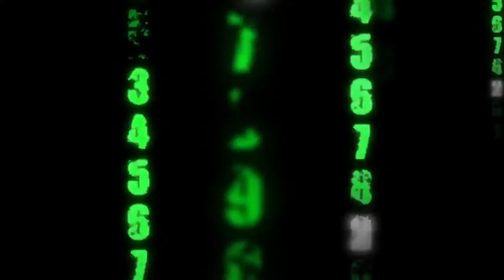Best Tile Roofing Restoration & Repairs Contractor East Los Angeles CA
repair services.